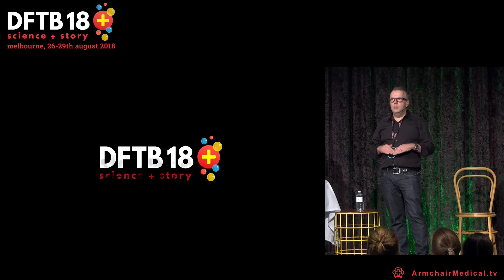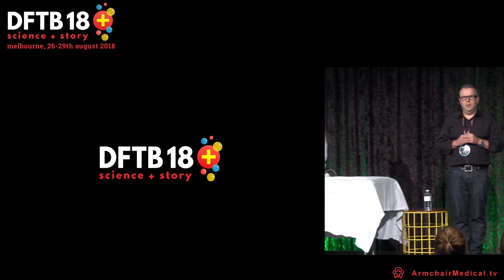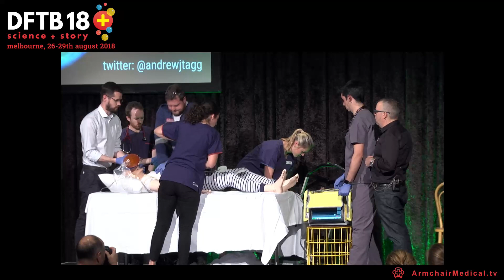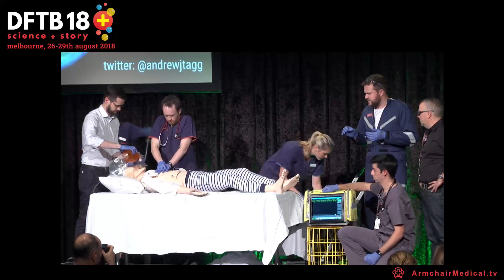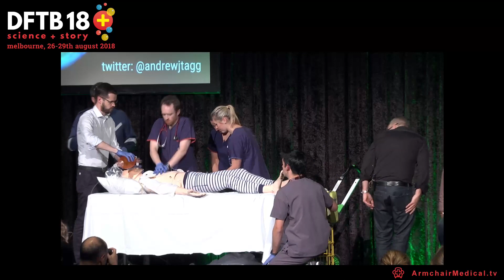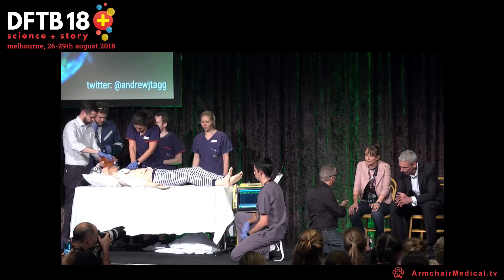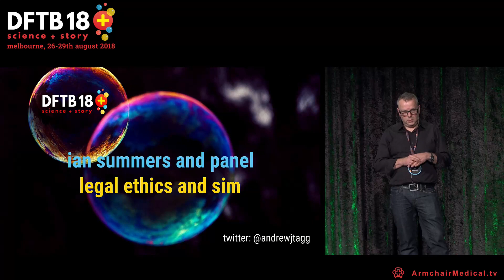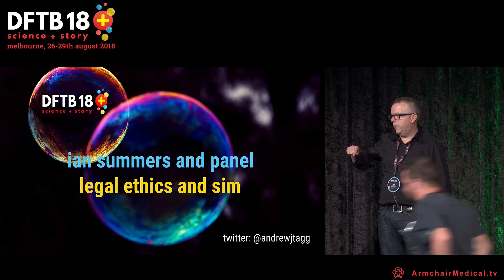Legal ethics and sim: Ian Summers at DFTB18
When most of us think of ethics and law our eyes roll and we picture Rumpole of the Bailey and quiet Sunday afternoons in front of the television. But his time Ian Summers came up with something unique. Pushing the boundaries of simulation as an educational medium he introduced us to a series of hypotheticals. Take your time to watch rather than just listen on your iDevice. You’ll learn about ethical practice in paediatrics but if you pause, take a step back, and press play again, you’ll see a masterclass of simulation in action.